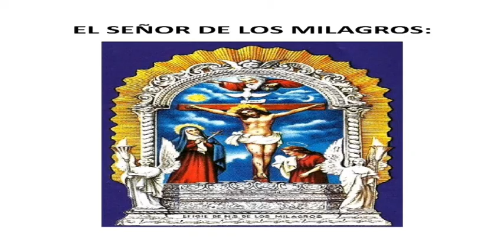NOVENA AL SEÑOR DE LOS MILAGROS Y TAMBIÉN EN HONOR DE SEMANA SANTA "DIA II"